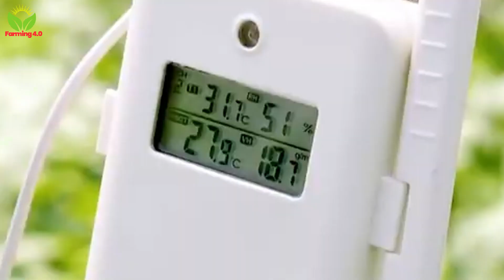Harvesting Millions of Tons of Watermelon with This Farming Method | Modern Agriculture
Welcome to Farming 4.0!
Discover the future of agriculture with us as we explore cutting-edge technologies, innovative farming techniques, and sustainable solutions for a greener tomorrow. From smart farming tools to the latest trends in AgriTech, we bring you insightful content to revolutionize the way we grow, harvest, and connect with nature. Whether you're a farmer, an enthusiast, or simply curious about the future of food, this is the place for you.

Join us and be part of the Farming 4.0 revolution!
SmartFarming, AgriTech, Farming4.0.